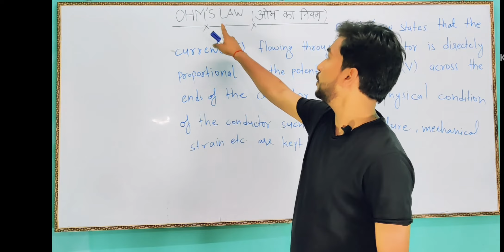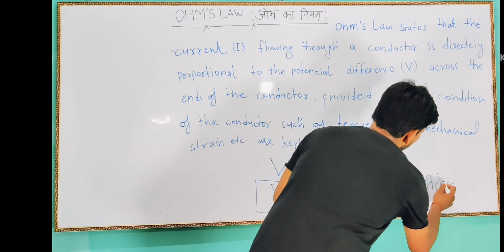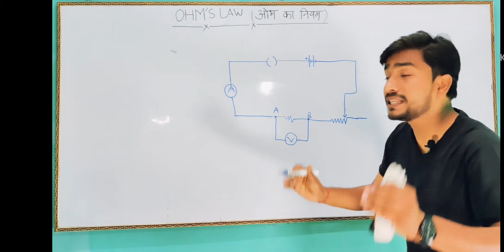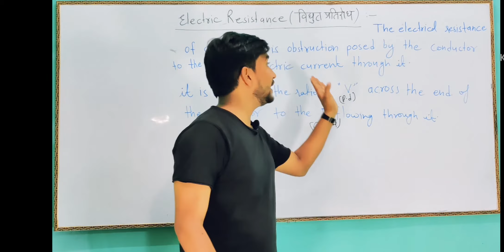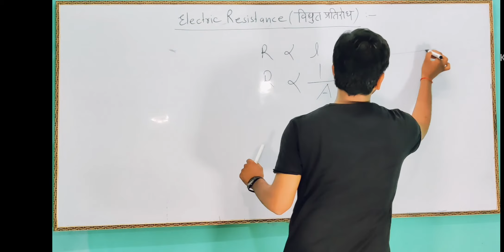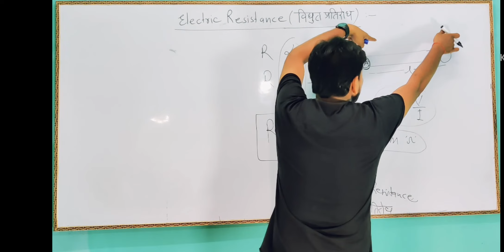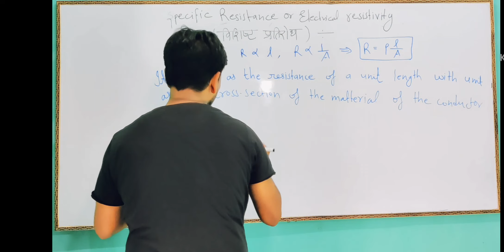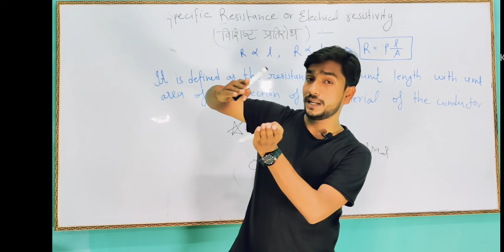ICSE/CBSE/UP: CLASS 10TH: Current Electricity: OHM's LaW & Resistance (Hindi/ENGLISH) | Part-4